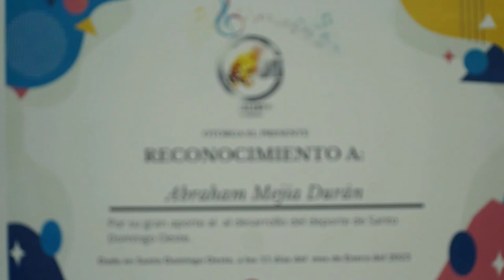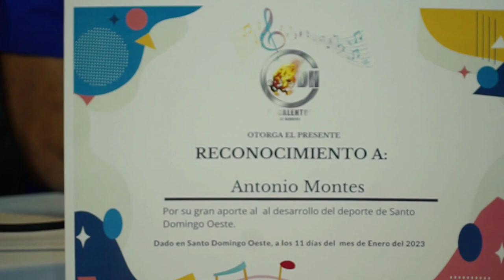Entrevista De Andry Wayne, Campeones De El Superior De Club Avanzada JPL \ El Calentón De Herrera